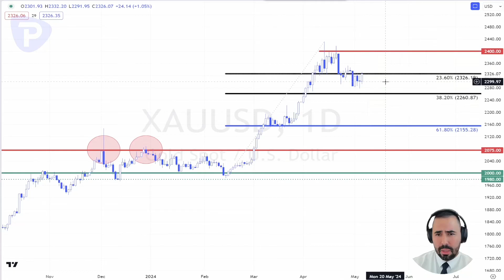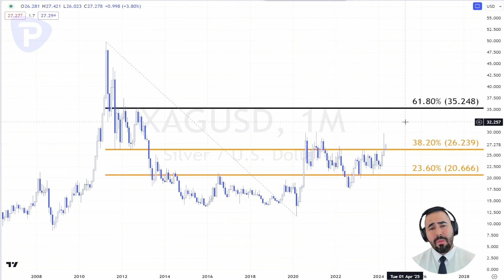Oro y plata avanzando tras alivio en el frente de política monetaria